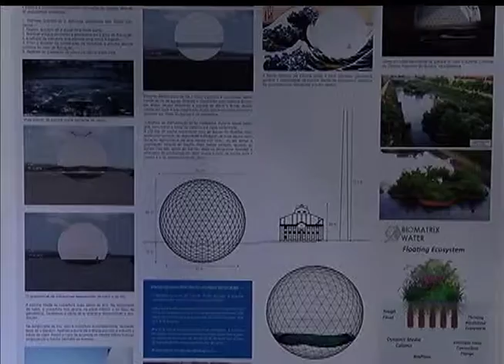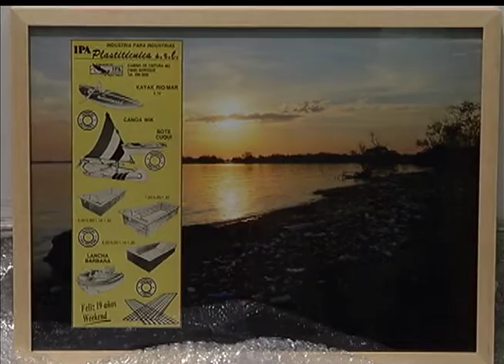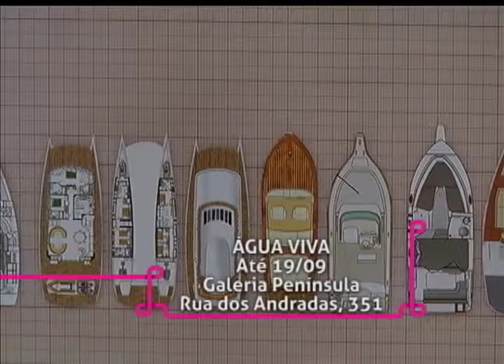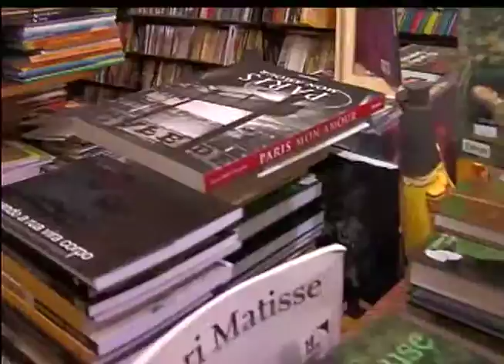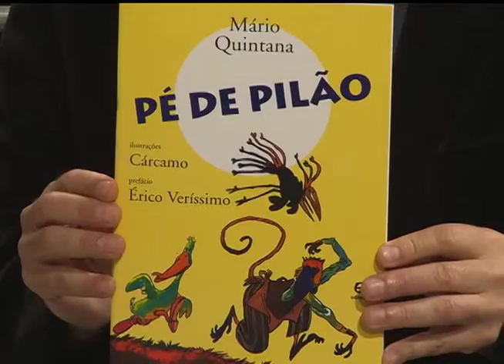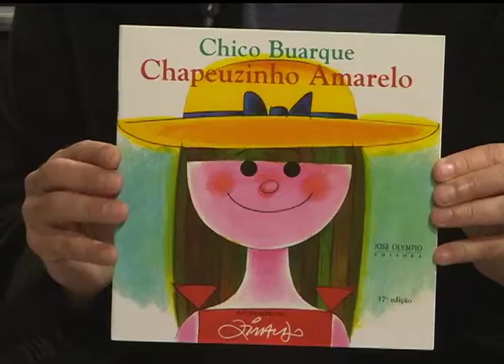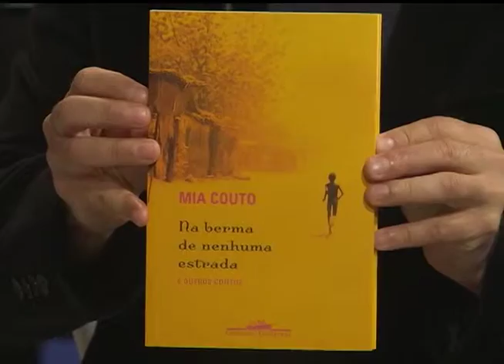Estação Cultura | TVE - Rafael Mallmith e Luis Barcelos - 21/08/15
Nesta edição do programa, temos música ao vivo com os músicos Rafael Mallmith e Luis Barcelos, que apresentam um concerto em homenagem ao compositor Garoto no Santander Cultural.
Conversamos também sobre os 20 anos da Livraria Bamboletras, recentemente completos.
Fique por dentro do espetáculo "Congresso Internacional do Terrorismo", em cartaz na Usina do Gasômetro.
Acompanhe nossa reportagem sobre a exposição "Água Viva", de Denis Rodriguez, que pode ser conferida na Galeria Península.